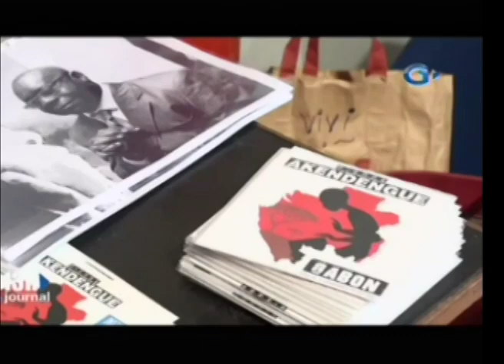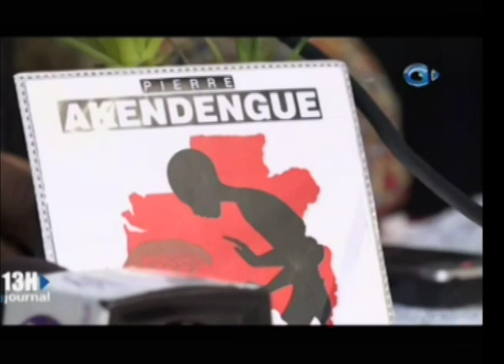L'artiste Pierre Claver Akendengue a tenu une conférence de presse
Conférence de presse de l’artiste Pierre Claver Akendengue à l’occasion de la sortie de son single intitulé GABON